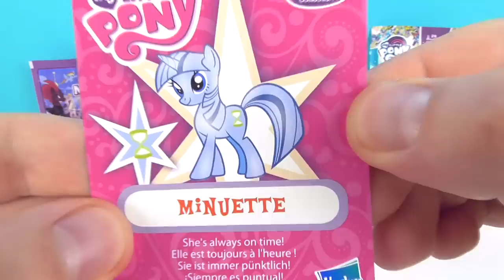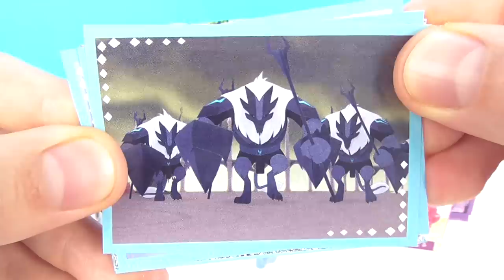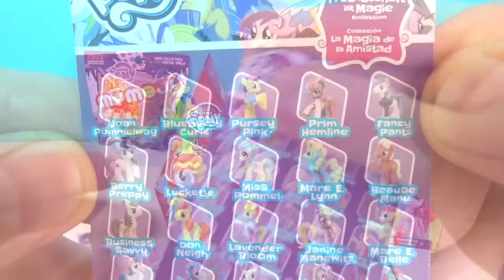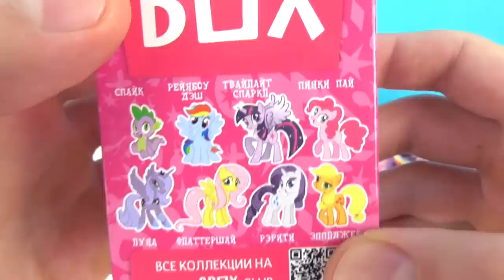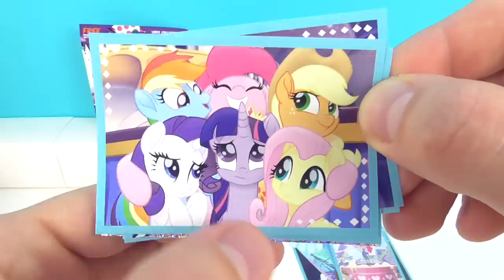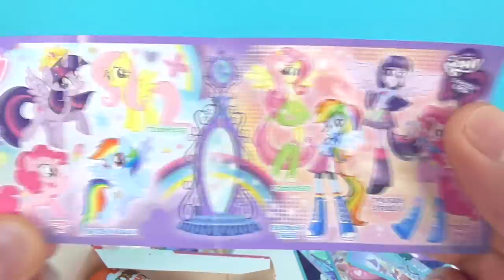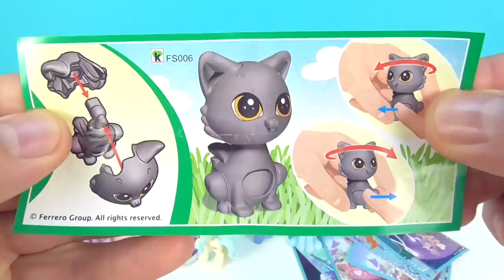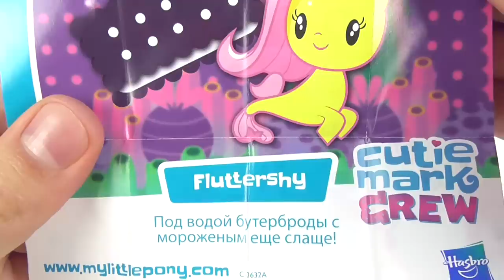My little pony Mix! СЮРПРИЗЫ игрушки МУЛЬТИК Май литл пони Sweet Box, Kinder Surprise eggs unboxing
ПОНЯШНЫЙ МИКС! СЮРПРИЗЫ с игрушками My little pony! Май литл пони, Дружба - это чудо, Мой маленький пони! ПОНИ много не бывает!=)

АМ НЯМ Cut the Rope Mix! СЮРПРИЗЫ с игрушками игра и мультик Om Nom Kinder Surprise eggs unboxing